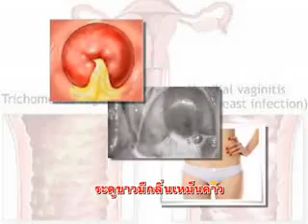FIT 2 u on 27 8 56 part1